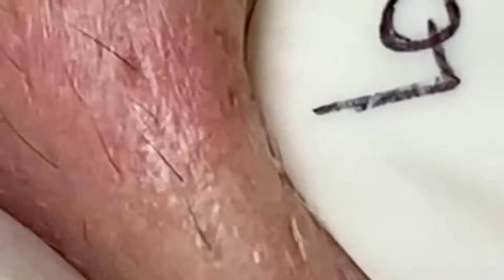𝐄𝐧𝐣𝐨𝐲 𝐄𝐯𝐞𝐫𝐲 𝐃𝐚𝐲 𝐖𝐢𝐭𝐡 𝐓𝐡𝐞 𝐁𝐞𝐬𝐭 𝐕𝐢𝐝𝐞𝐨 𝐍𝐚𝐒𝐚 𝐒𝐩𝐚 𝐎𝐟𝐟𝐢𝐜𝐢𝐚𝐥 |1347